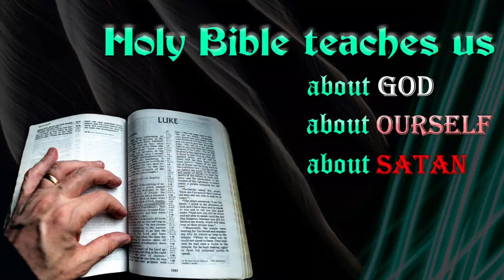Holy Bible Teaches us about GOD, our-self and Satan | Snippets | Bro Vincent Selvakumaar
Holy Bible Teaches us about GOD, our-self and Satan | Snippets
(with English subs) | Snippets  | Bro Vincent Selvakumaar

Our LIVE Stream Events:

BREAKING THE SEALS with Bro. Vincent Mohankumar on every WEDNESDAYS @ 09:00 PM IST.

WHY? WHAT? AND HOW? | Talk show with Bro.Vincent Selvakumar every FRIDAYS @ 09:00 PM IST.

LIGHT OF PROPHECY | Talk show with Bro. Vincent Selvakumaar every SUNDAYS @ 09:00 PM IST.